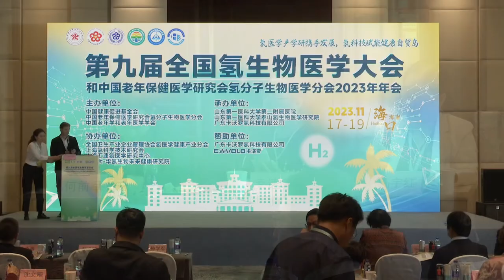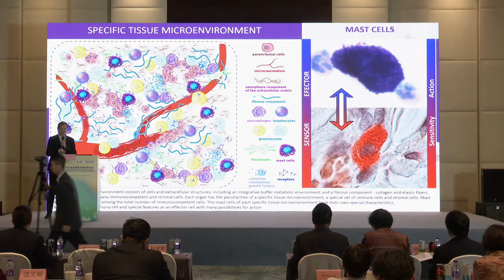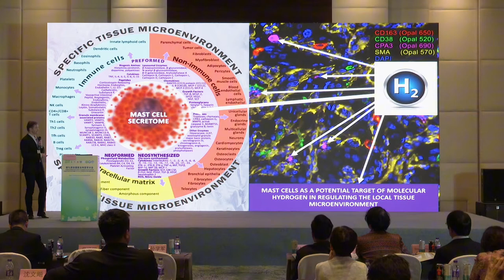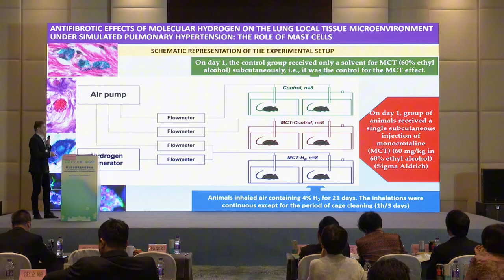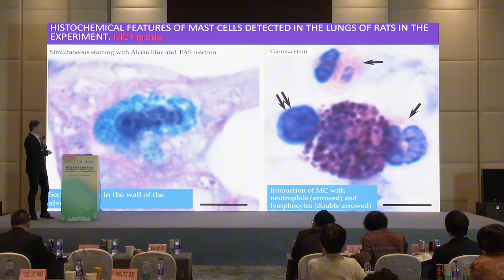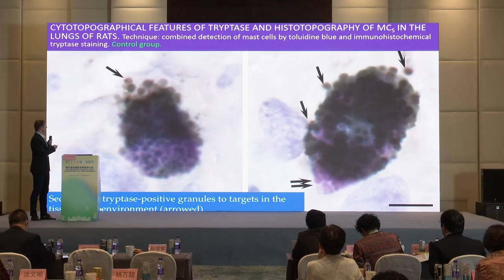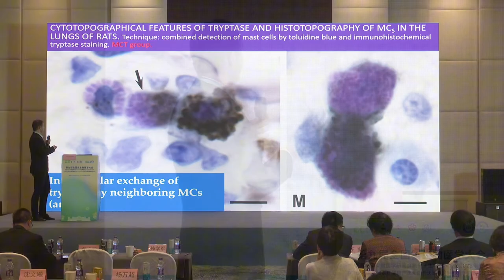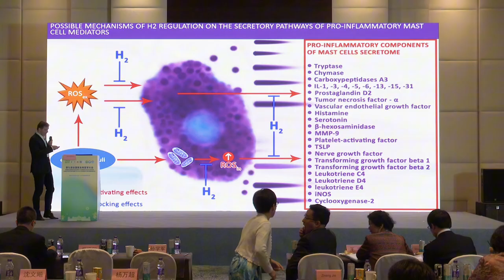Professor Dmitri Atiakshin(Friendship University of the Peoples of Russia),Hydrogen Medicine Lecture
Guangdong Cawolo Hydrogen Technology Co., Ltd. is a comprehensive high-tech enterprise. The factory is located in the Foshan Nanhai New Light Source Industrial Base.

Cawolo is committed to the technical development and product development of electrolysis equipment in the water treatment field for more than 15 years, and the products are sold at home and abroad. There are two series of existing industrial products and household productshousehold series include: hydrogen water generator, hydrogen water machine, Alkaline water ionizer, hydrogen eye massager, hydrogen inhalation machine, etc.